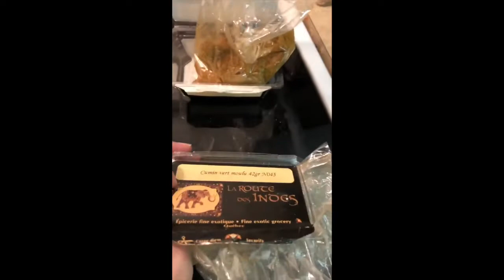طرز تهیه گوشت قلقلی با گورجه